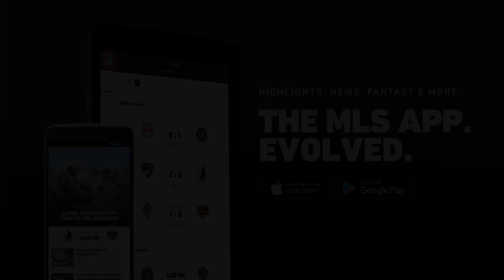Highlights: MNUFC vs. Portland Timbers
Loons win 3-2!